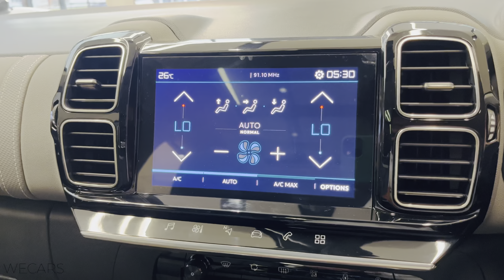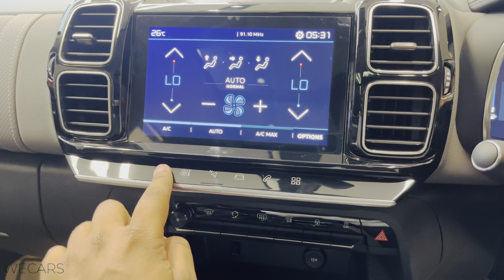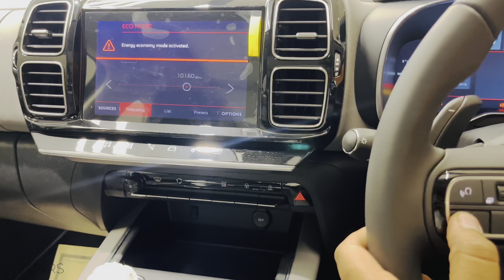New Citroën C5 AIRCROSS ₹42.35 Lakh - Full Visual Review - WECARS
New Citroën C5 AIRCROSS ₹42.35 Lakh - Full Visual Review - WECARS@WE-BIKES

Citroen C5 Aircross Latest Update

Latest Update: The Citroen C5 Aircross now costs Rs 50,000 more.
Price: Citroen has priced the C5 Aircross at Rs 37.17 lakh (ex-showroom Delhi).
Variants: It is available in a single variant: Shine.
Seating Capacity: It comes in a five-seater layout.
Boot Space: The midsize SUV has a boot space of 580 litres, which can be increased to 1,630 litres by tumbling down the second row.
Engine and Transmission: The facelifted C5 Aircross gets a  2-litre diesel engine (making 177PS and 400Nm). This unit is coupled to an eight-speed automatic transmission.
Features: Its list of equipment comprises a 10-inch touchscreen infotainment system, 12.3-inch digital driver display, cruise control, wireless phone charging, rain-sensing wipers and dual-zone climate control.
Safety: In terms of safety features, it gets six airbags, driver drowsiness detection, electronic stability program (ESP), tyre pressure monitoring system (TPMS), hill assist, park assist and a 360-degree camera.
Rivals: The C5 Aircross competes with the Jeep Compass, Hyundai Tucson and Volkswagen Tiguan.